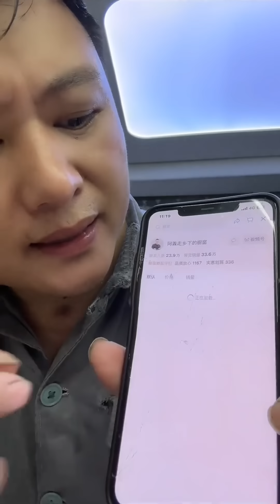阿義假扮身障者上街乞討！今天受到一個熱心大姊幫助，不只幫我整理衣服還幫我把錢放到安全的地方！【阿義走鄉村】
我們強調了影片的原創性和安全性，絕對沒有任何不良引導或危險行為。
大家好
記錄生活點滴，傳遞正能量
這裡是【阿義走鄉村】
喜歡交有緣的朋友
幫助孤寡的老人
讓老人體會幸福和溫暖
為世界增加一份美好
小夥伴們可以點擊右上角的追蹤~
感謝各位關注的朋友們